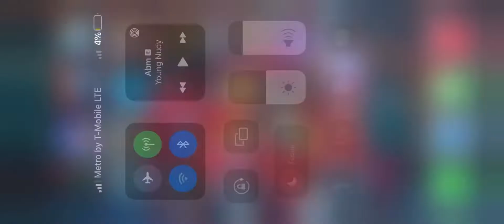Big Rig Racing ⭐️⭐️⭐️￼